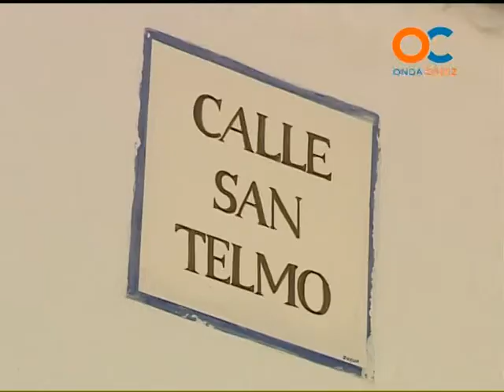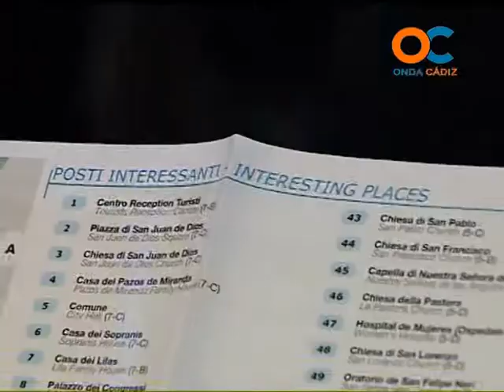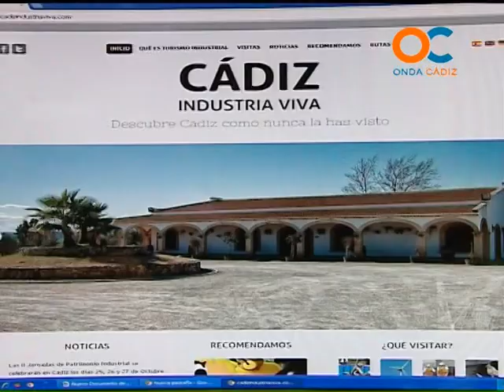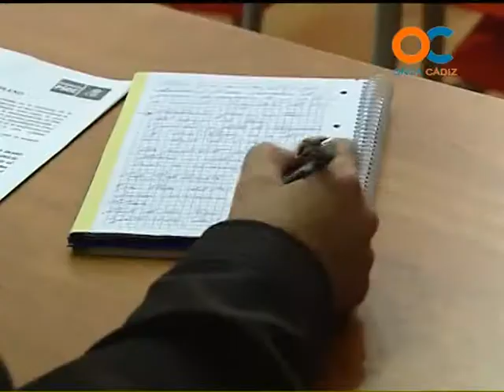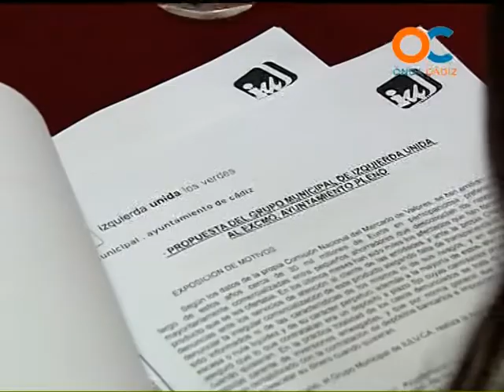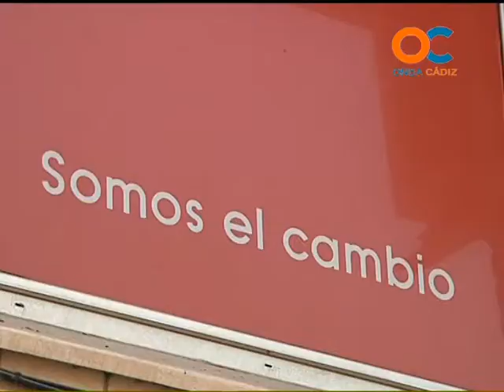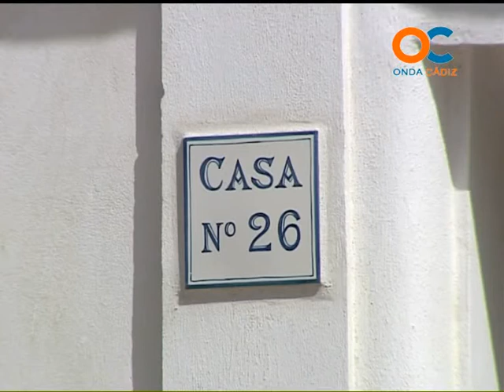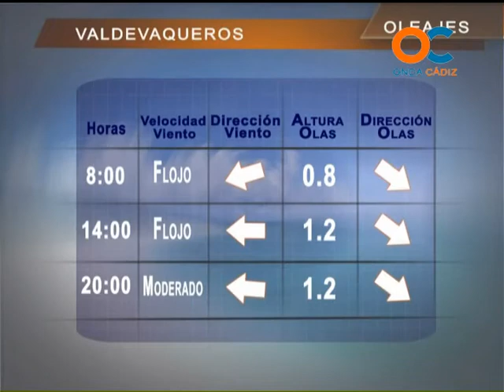NOTICIAS OC 23-05-12